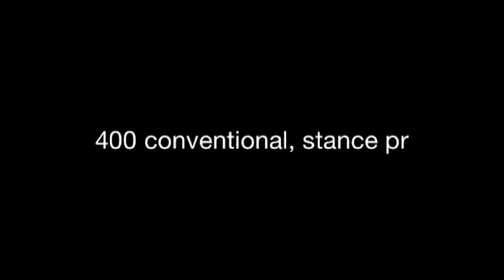400 conventional @ 144 lbs. stance pr